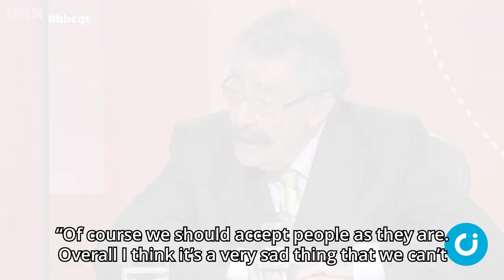‘Stating biological fact invites hate’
Lord Robert Winston has said it is no longer possible to speak about biological reality without being targeted by trans activists.